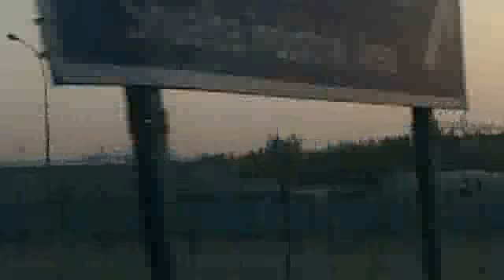kuwait oil syed mufazal kalicherla